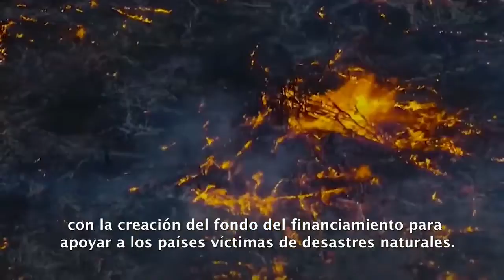Venezuela ha tomado una postura firme en defensa de la humanidad en la COP27